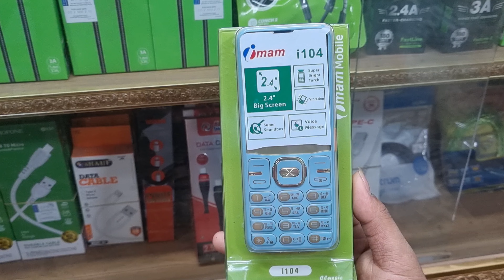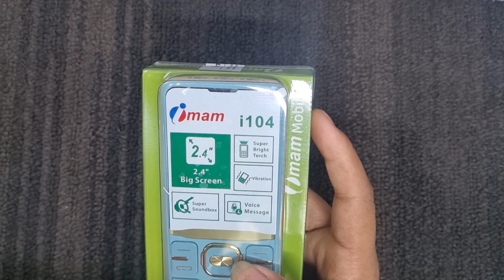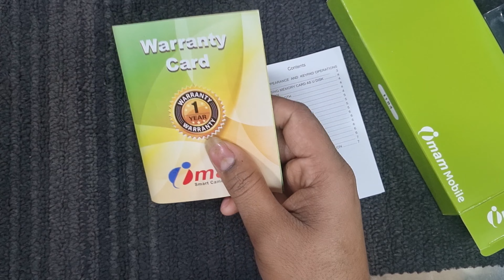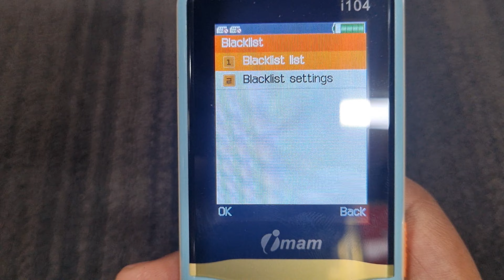Big speaker imam i104 Full Review Great Phone, Good Price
best quality phone imam i104 unboxing and review in Bangladesh full Details Review Great Phone Good Price